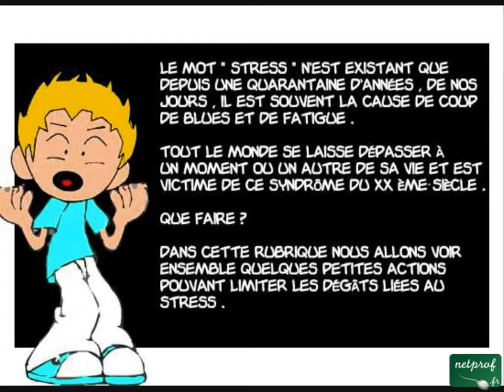Bien-être. Gérer le Stress au Quotidien - 1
Cours netprof.fr de Arts de vivre / Bien être
Prof : Wilfried